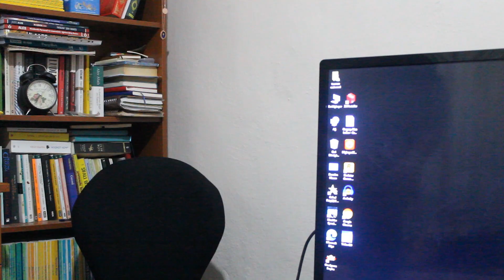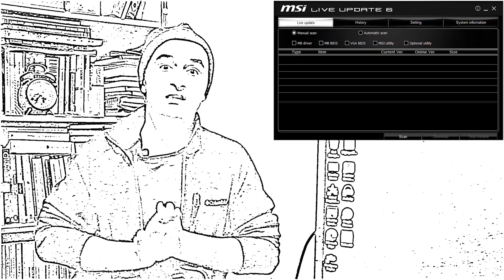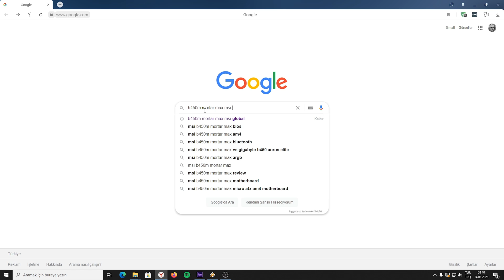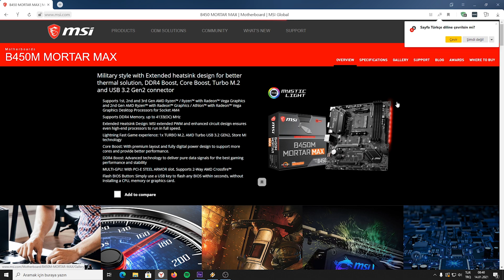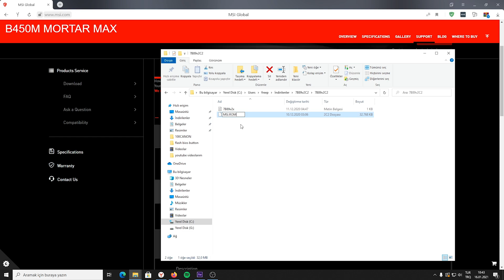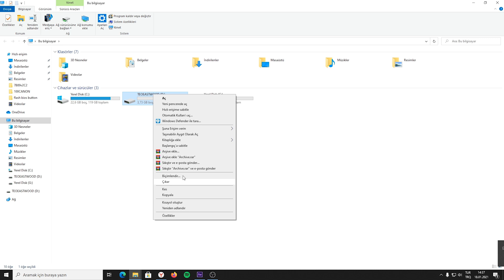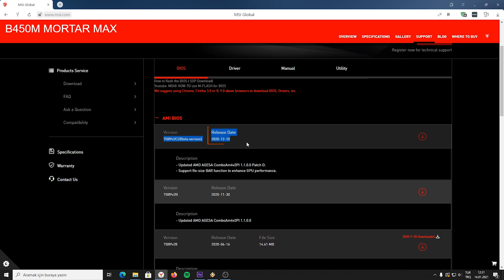Flash Bios Button Nedir ve MSI B450M MORTAR MAX ile Bios Güncelleme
Flash Bios Butonu Nedir ve MSI B450M MORTAR MAX Bios Güncellemesini Bağımsız içeriklerime destek olmak için